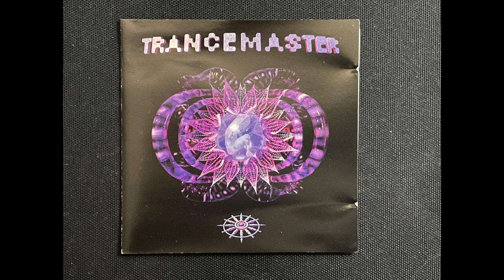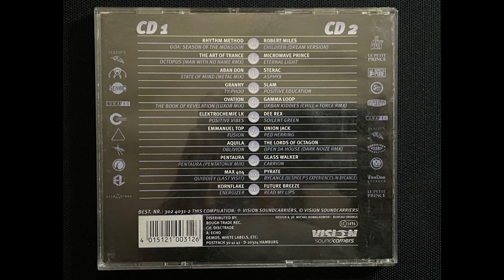Microwave Prince - Eternal Light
CD1:
01 - Rhythm Method - GOA : Season Of The Monsoon
02 - Art Of Trance - Octopus [Man With No Name Rmx]
03 - Aban Don - State Of Mind [Metal Mix]
04 - Granny - TY : Phoo
05 - Ovation - The Book Of Revelation [Luxor Mix]
06 - Elektrochemie LK - Positive Vibes
07 - Emmanuel Top - Fusion
08 - Aquila - Oblivion
09 - Pentaura - Pentaura (Pentura [Pentatonik Mix])
10 - max 404 - Quiddity [Last Visit]
11 - Kornflake - Energizer

CD2:
01 - Robert Miles - Children [Dream Version]
02 - Microwave Prince - Eternal Light
03 - Sterac - Asphyx
04 - Slam - Positive Education
05 - Gamma Loop - Urban Kiddies [Chill + Force Rmx]
06 - Dee Rex - Soilent Green
07 - Union Jack - Red Herring
08 - The Lords Of Octagon - Open Da House [Dark Noize Rmx]
09 - Glass Walker - Carrion
10 - Pyrate - Bycance [DJ Spice P's Experiences In Bycance]
11 - Future Breeze - Read My Lips